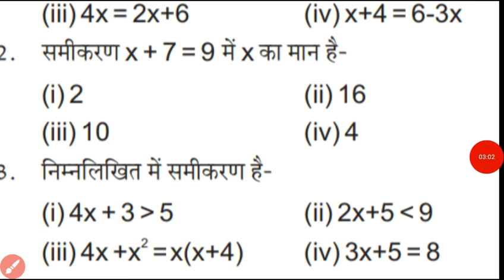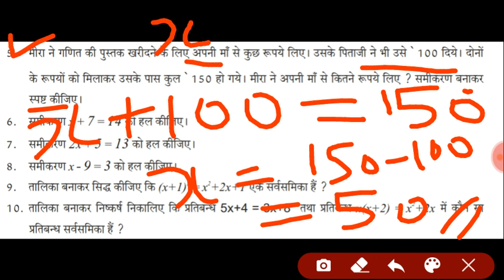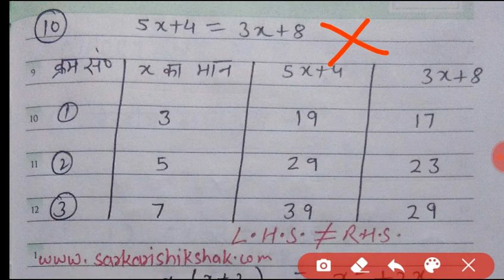Deled 2nd sem, maths chapter 6 , समीकरण व सर्वसमिका बनाना व हल करना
Deled 2nd sem. MATHS full course || chapter 6 ।

समीकरण और सर्वसमिका बनाना व हल करना,परिमेय संख्ययो के मध्य की संख्या निकालना,
प्राकृतिक,पूर्ण,परिमेय,अपरिमेय, संख्या रेखा,निरपेक्ष मान,योज्य एवं गुणात्मक प्रतिलोम इत्यादि